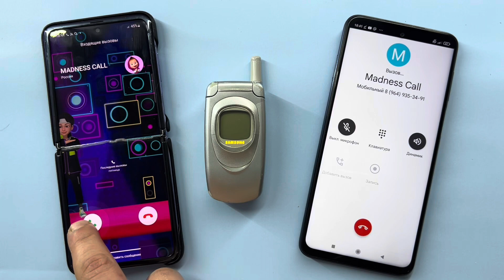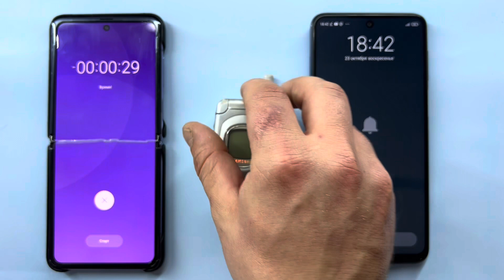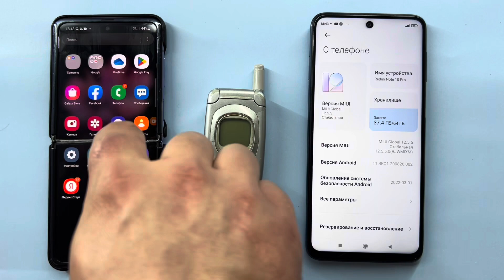Crazy Old Samsung A800 vs Samsung Galaxy Z Flip vs Redmi Note 10/ Incoming, Outgoing Call,Խենթ զանգ